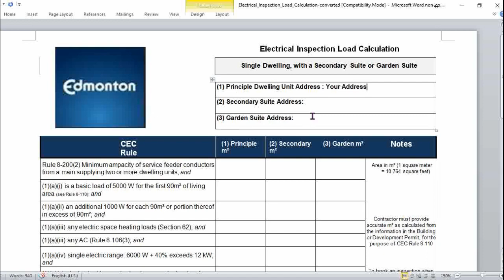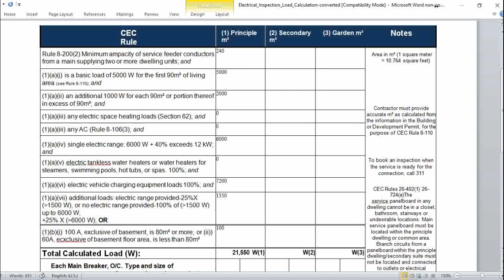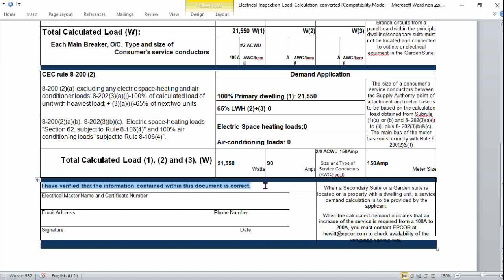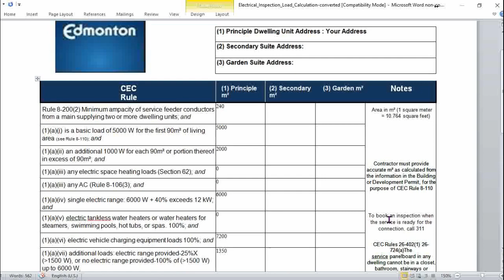Load Calculation for Electrical Permit in Edmonton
Submmition of "Electrical Inspection Load Calculation" is required for most of the electrical permits in City of Edmonton.
Make sure the load calculation is performed correctly is the key for the successful approval.